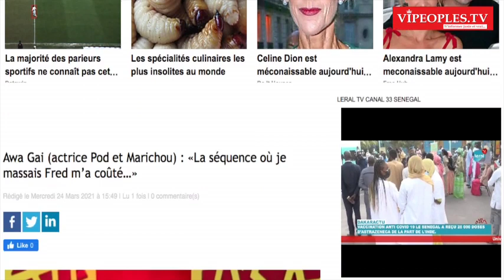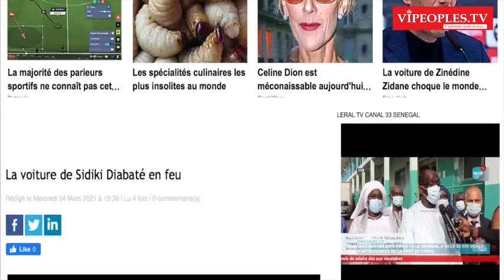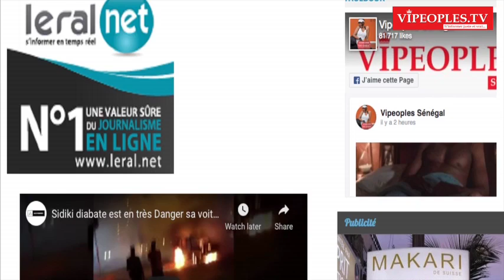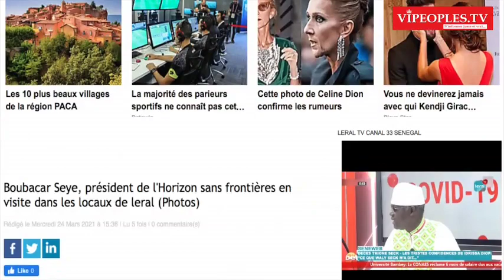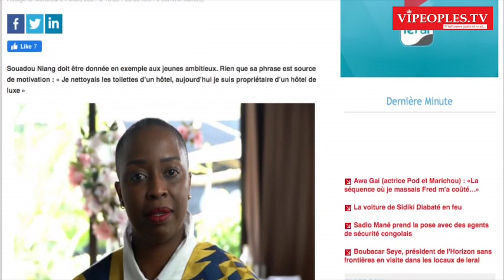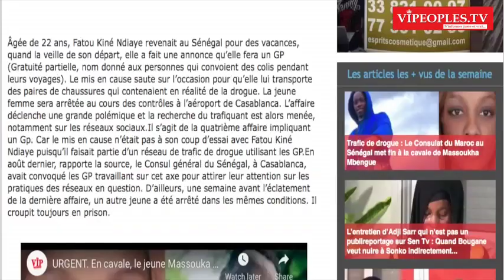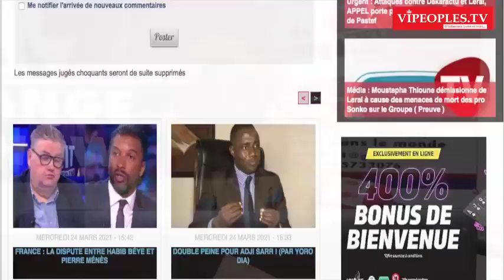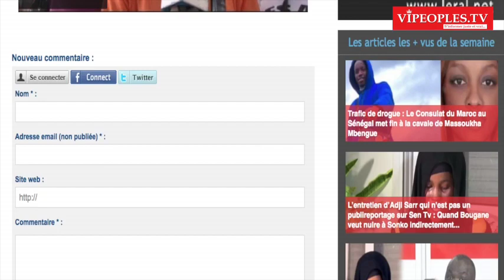La GP arrêtée au Maroc son bourreau arrêté Adama de la TFM le massage que j'ai fait m'a couté cher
vipeoples TV
peoples kebetu senegal juste et vrai